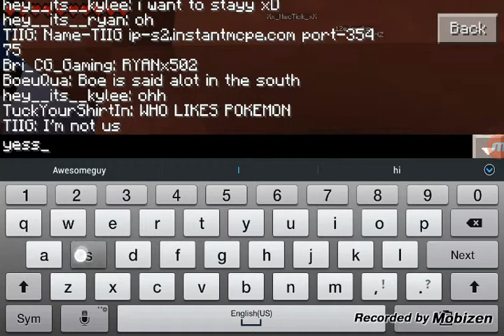Lets play mcpe extras.Completing lbsg Parkour!!!!